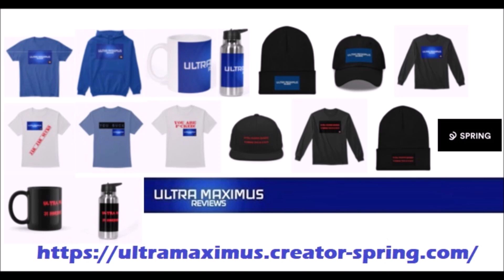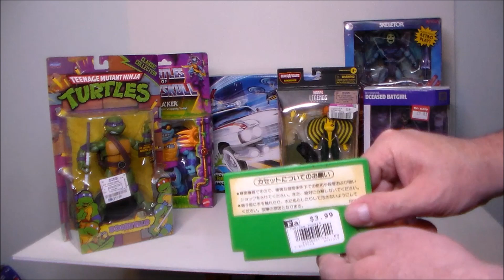🔥 Toy Haul May Sales 2024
This is a Toy Haul featuring figures I found on sale including Marvel Legends, GI Joe, Teenage Mutant Ninja Turtles, Ghostbusters, DCeased, MOTU Stranger Things, Turtles of Grayskull and more!
Watch the video to find out how YOU can win FREE toys!